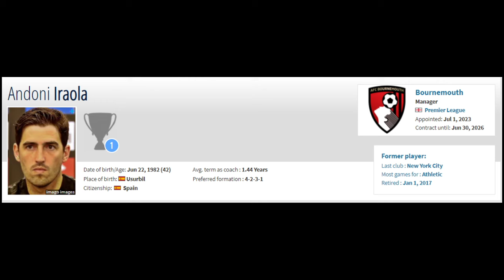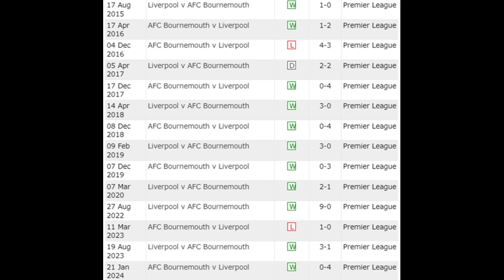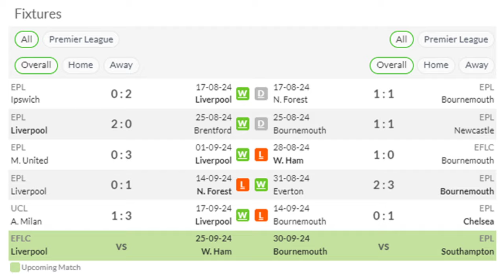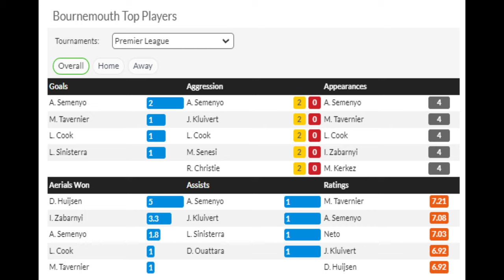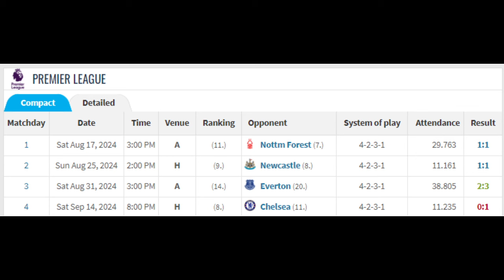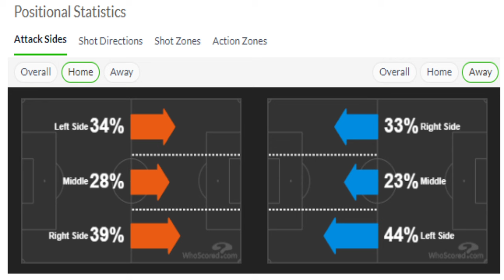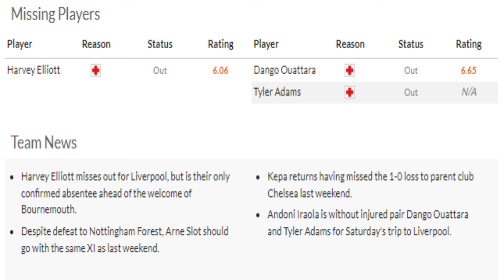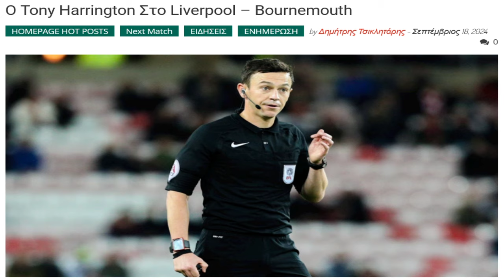LIVERPOOL v BOURNEMOUTH: ΜΕ ΣΥΝΕΧΗ ΣΥΓΚΕΝΤΡΩΣΗ... - RED GLASSES 20.9.2024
Ο Γιάννης Σκοτίδας παρουσιάζει το παιχνίδι της Liverpool με την Bournemouth στο Anfield για την Premier League 2024/25 & επισημαίνει την αποφυγή νέων ατυχών αποτελεσμάτων.